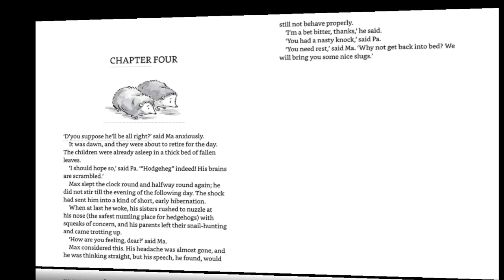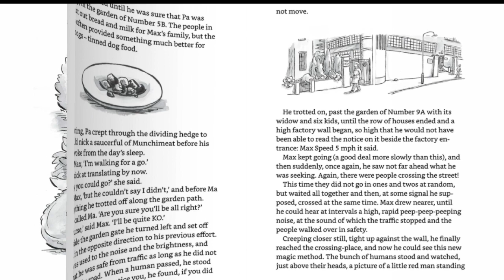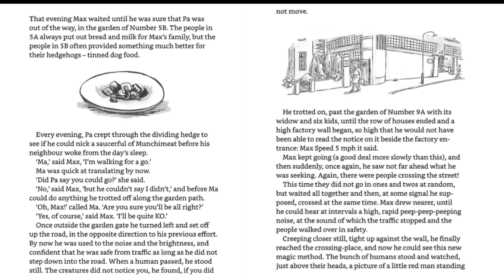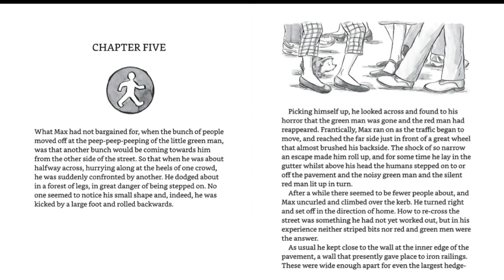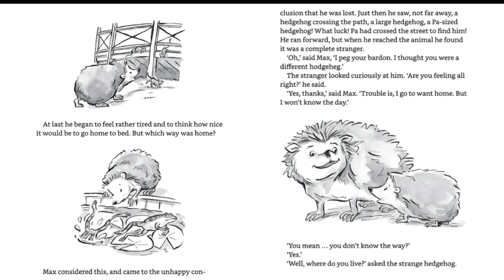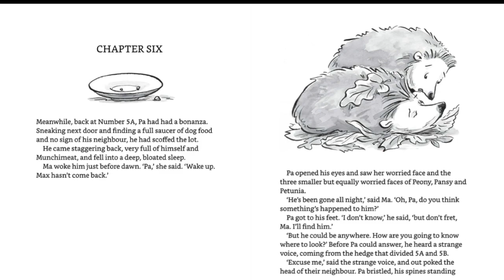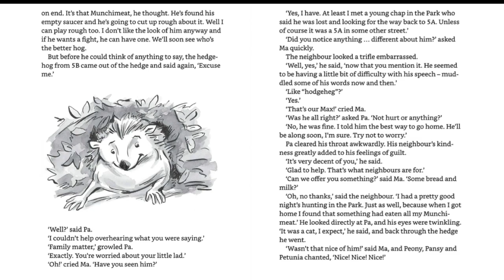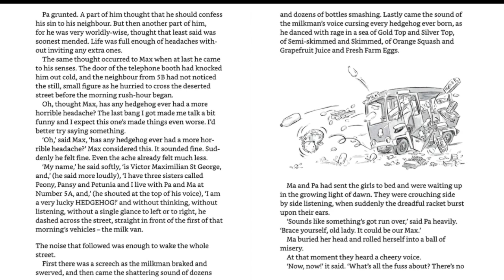The Hodgeheg Part 2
A reading of 'The Hodgeheg' by Dick King-Smith, chapters 4-6.